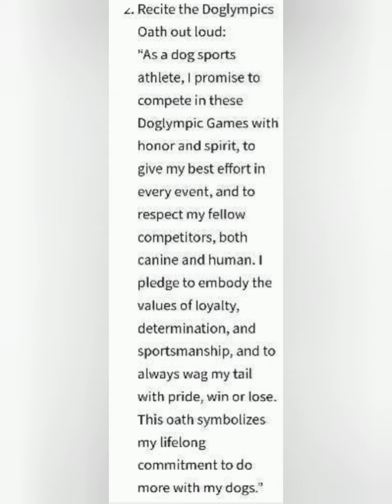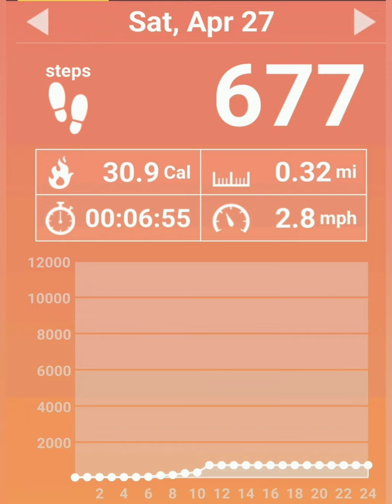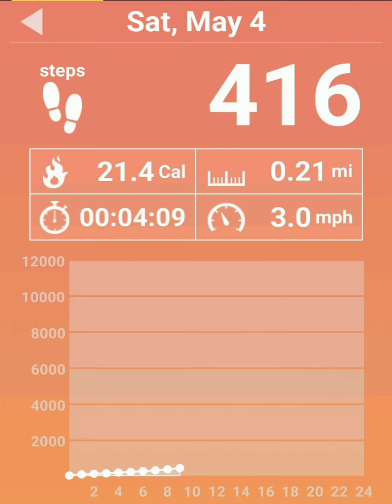Hero Do More With Your Dog Torch Relay Dogolympics 2024